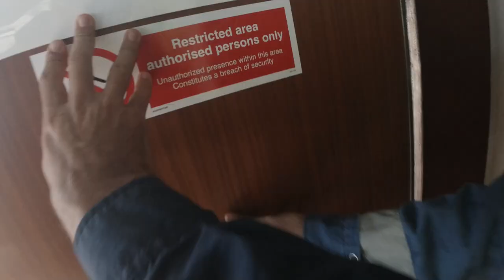handling a mid size container ship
"Mizar" is a 165 LOA containership, which follows a liner route between the caribbean and the US.
It has a fixed pitch propeller and a bow thruster, which makes it easier to handle.  This maneuver consisted of basically just pulling her off the dock and then doing a 160 turn.